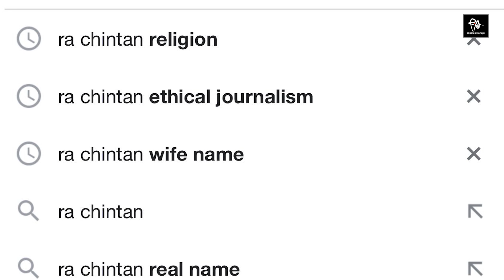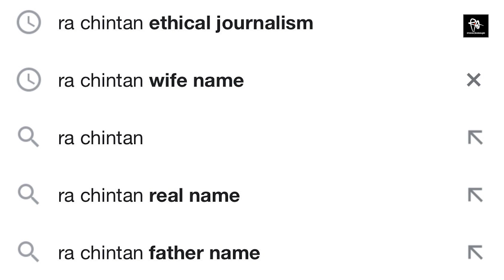ಮಹೇಂದ್ರ ಕುಮಾರ್ ಒಡನಾಟ - ಭಾಗ 7 | ನಾನು ಹಿಂದೂನಾ? ಮುಸ್ಲೀಮಾ? ಎಂಬ ಚರ್ಚೆ ನಡೆಯಿತು!